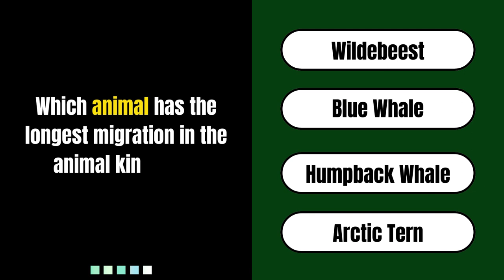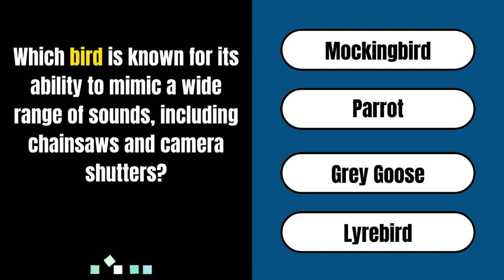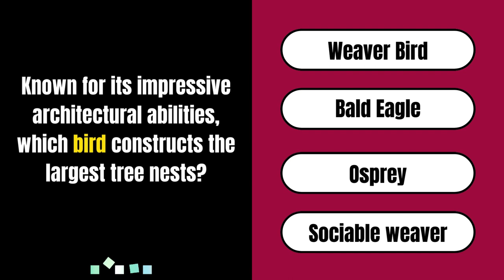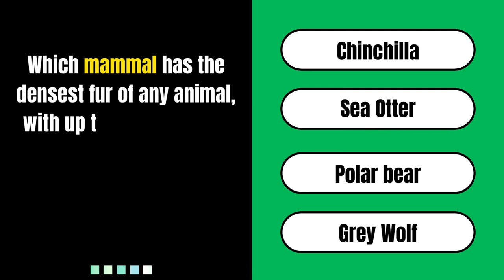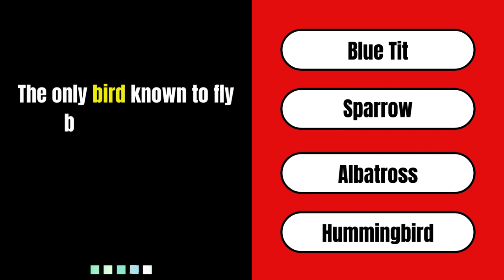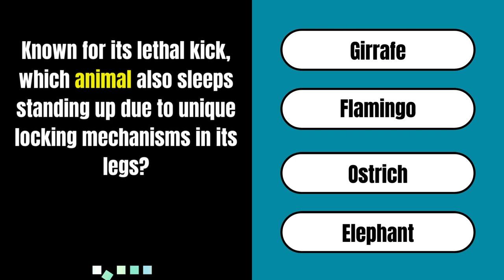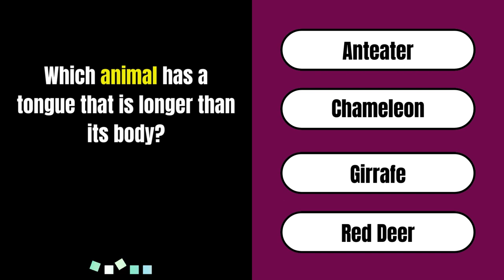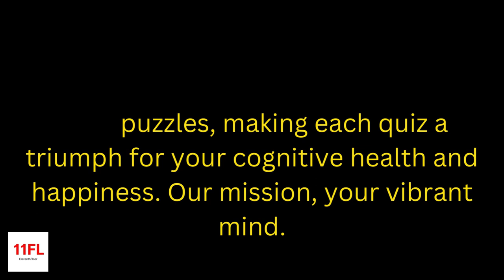Animal Kingdom Quiz. Hard Questions with Interesting Facts!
Embark on a captivating journey through the wonders of the Animal Kingdom with Eleventh Floor Questions! 🌍🐾 Dive deep into the mysteries of nature's most fascinating creatures with our latest quiz, enhanced by stunning HD visuals that bring each question to life. From the depths of the ocean to the skies above, get ready to challenge your knowledge and marvel at the beauty and diversity of wildlife around the globe.

Engaging and challenging questions about the Animal Kingdom that will test your knowledge and perhaps teach you something new.
Each question is accompanied by breathtaking HD video clips, showcasing the awe-inspiring beauty of animals in their natural habitats.
Discover intriguing facts about animal behaviors, adaptations, and the unique characteristics that make the natural world so endlessly fascinating.
🔍 Why This Quiz?
At Eleventh Floor Questions, we believe in the power of learning through discovery. This quiz isn't just a test of your animal knowledge; it's an invitation to explore the incredible biodiversity of our planet and gain a deeper appreciation for its inhabitants. Whether you're an animal enthusiast, a trivia buff, or someone who loves to learn, this quiz promises to entertain and enlighten.

🐅 Highlights:

Uncover the secrets behind the animal kingdom's most extraordinary survival strategies.
Marvel at the stunning beauty and complexity of animals from every corner of the earth, captured in vivid HD.
Share your love for the natural world with a community of curious minds and nature lovers on Eleventh Floor Questions.
👍 Join Our Adventure:
Dive into our collection of quizzes and explorations, and never stop discovering!

🔔 Stay Curious:
Let Eleventh Floor Questions be your guide to the wonders of the world, one question at a time.